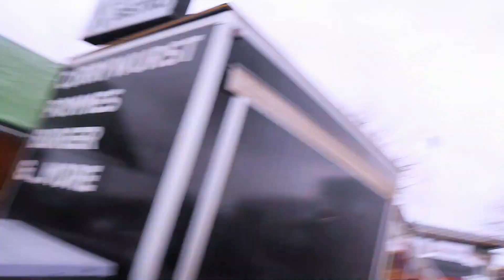WE SOLD 500 TREES ON X-MAS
-Musician
-Influencer
-Youtuber
-TV

Me: HAHAHHAHAHA
chuchu.mp4

-Camera:
Gopro9

-Editor/tools:
Power Director
Canva

Soundtrack:
-Drop it
-Lo-fi-hip-hop
-Bewitched
-Vlog groovy hip-hop
-Early Morning
The beat of nature
- R.Tist for Christmas

(the best)
Thankyou so much really appreciated.

Robin Lozano ^^

AWESOME.
olryyyt. 🔥🔥🔥🔥